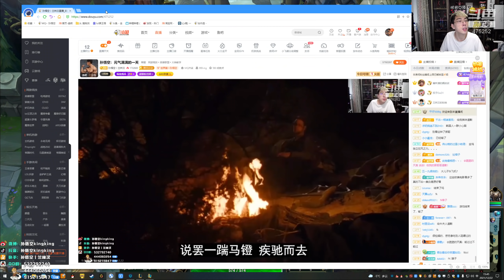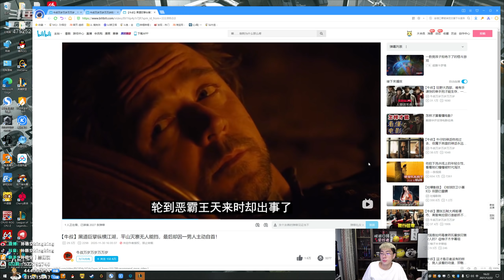搞笑【猴哥】蘭林漢悟空：大蟲子VS石頭人 國服 我的眼裡現在只有女槍（20211223P6）